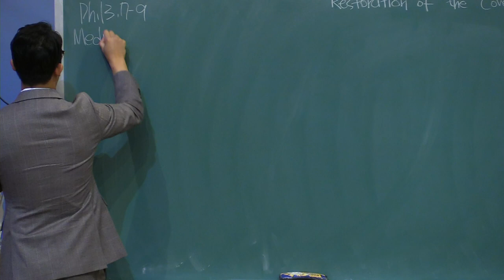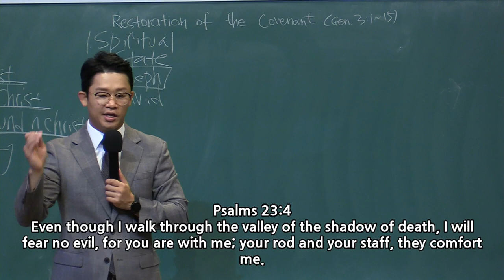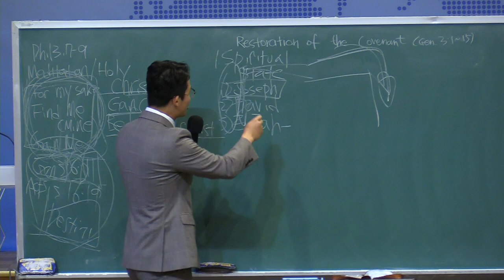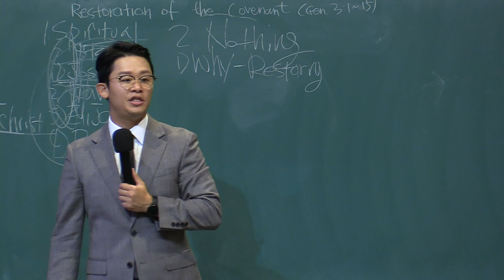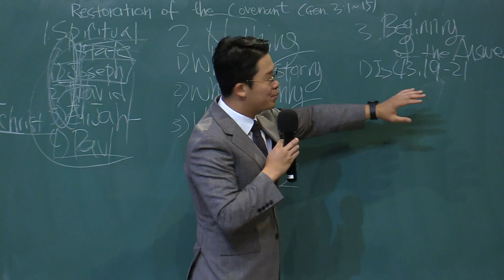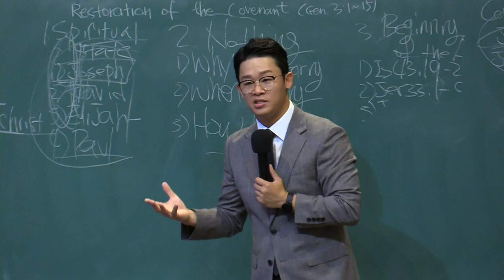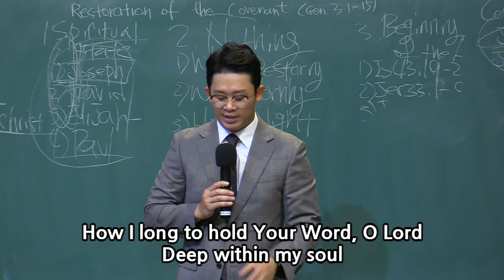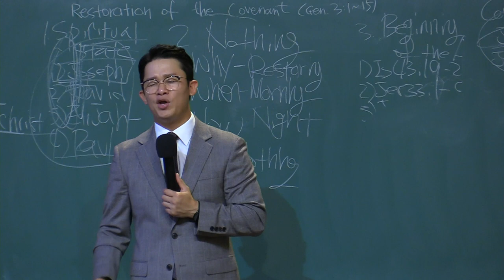20201025 Restoration of the Covenant (Gen 3:1-15) Rev. Yo Han Seo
ICSC RUTC Worship Message